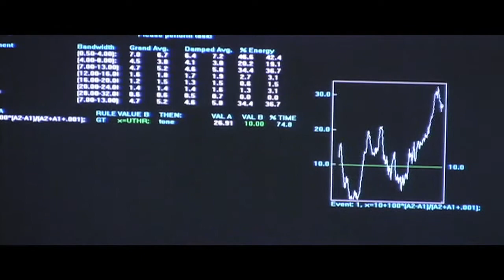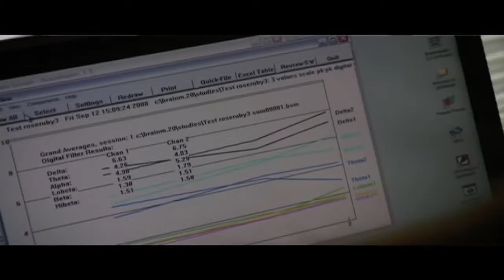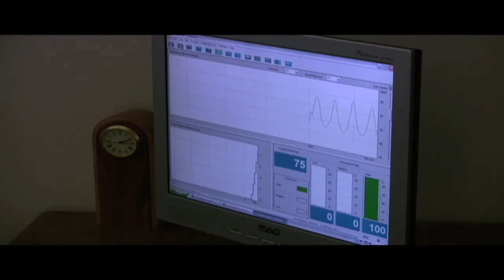On a Different Wavelength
Psychologist Elsa Baehr discusses her use of neurofeedback  physical therapy for the brain  to treat depression. Baehr, who runs NueroQuest, a clinic in Skokie, Ill., uses neurofeedback to train patients' brains to control their moods. She has seen above average success rates (more than 75 percent) with neurofeedback. Baehr also uses the method to treat anxiety disorders, stroke, epilepsy and other motor disorders. ____